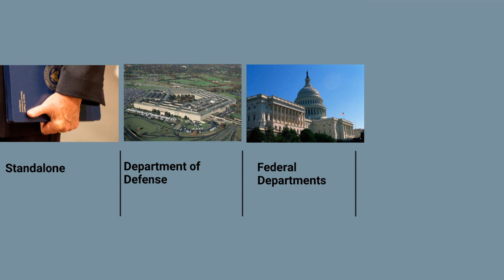What Does the Intelligence Community Do?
Often referred to as “the IC,” America’s intelligence community is essential to America’s security at home and abroad. By its nature, the work of the IC is secretive – but that doesn’t mean we know nothing about it.